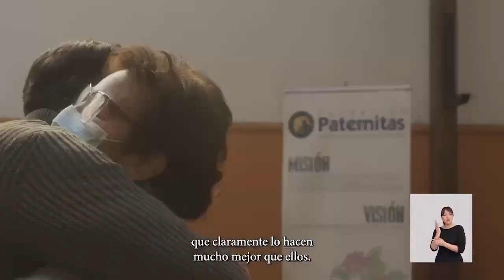Impresionante testimonio .. lindo video 👆🏻...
Video de Poder De Dios